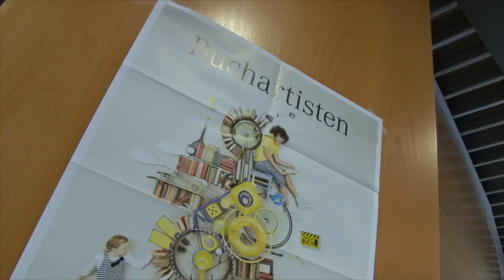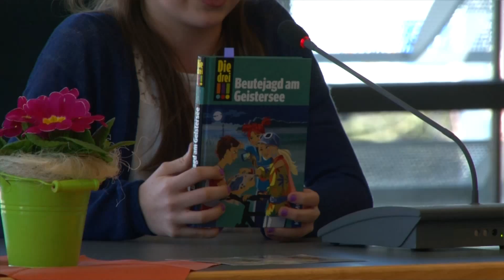Leseratten und Bücherwürmer - Kreisentscheid Vorlesen 2015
Wer liest denn heut noch Buch? Ist doch in Zeiten von Notebook, Tablets und Handys ziemlich analog und umständlich, oder?
Aber, ist dem wirklich so? Beim Vorlesewettbewerb im Luckenwalder Kreishaus wurde die Jury eines besseren belehrt. Die zehn Jungen und Mädchen schafften es jedenfalls, ihre Begeisterung für das gute alte Schriftwerk auf das Publikum überspringen zu lassen.